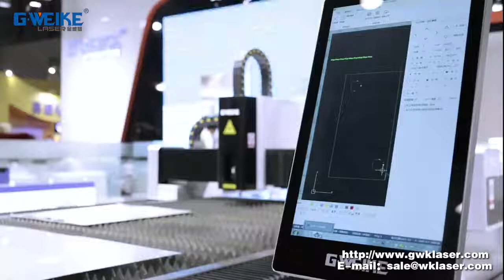GWEIKE Laser ecnomic model LF3015E fiber laser cutting machine showing